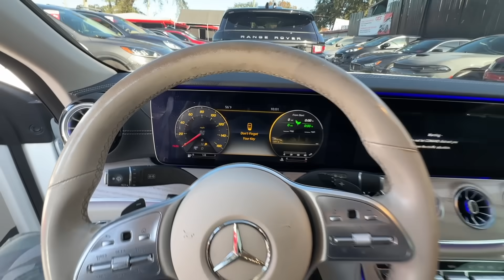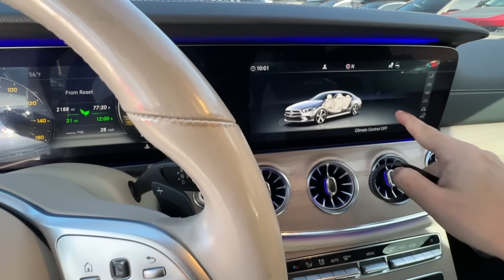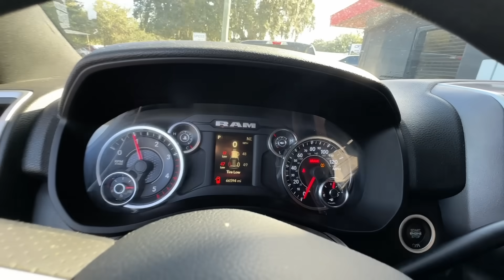CARROS NOS EUA COM PREÇO DE GOL BOLINHA NO BRASIL (ATUALIZADO)